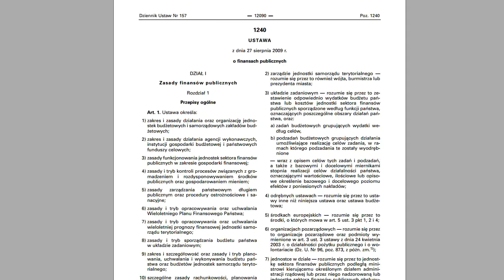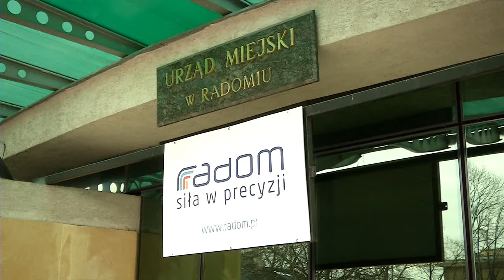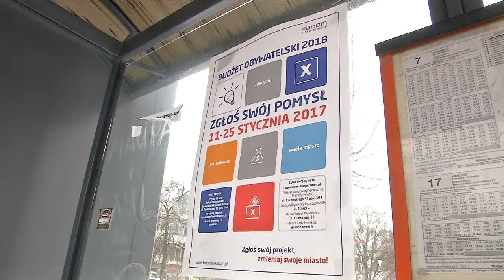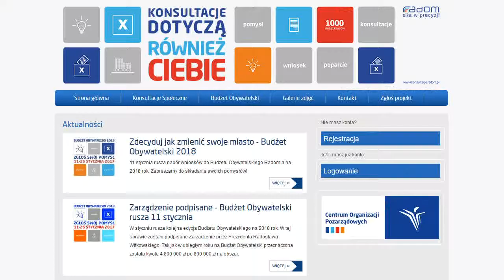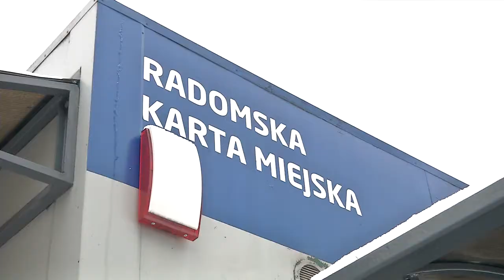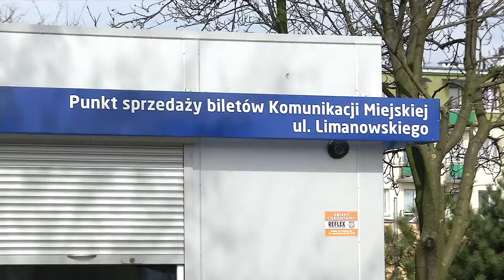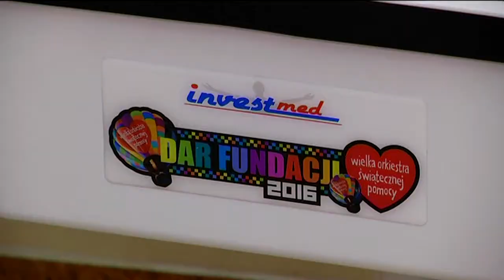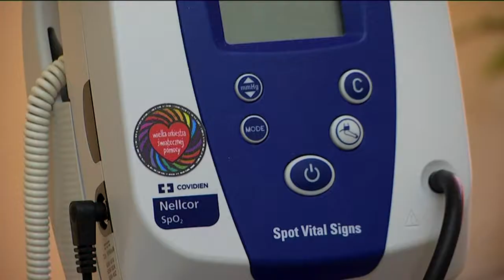Magazyn Informacyjny Urzędu Miejskiego (14.01.2017r.)